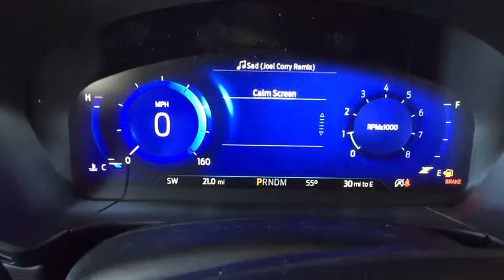2020 Ford Escape Denver, Aurora, Parker, Highlands Ranch, Littleton, CO 200059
VELOCITY BLU ME New 2020 Ford Escape available in Denver, Colorado at Mike Naughton Ford. Servicing the Aurora, Parker, Highlands Ranch, Littleton, CO area.
2020 Ford Escape Titanium AWD - Stock#: 200059 - VIN#: 1FMCU9J91LUA33939

Nav System, Heated Leather Seats, Back-Up Camera, Power Windows, Turbo Charged Engine, Hitch, Aluminum Wheels, Power Door Locks, Premium Sound System, All Wheel Drive. Titanium trim. AND MORE! KEY FEATURES INCLUDE: Turbocharged, All Wheel Drive, Leather Seats, Navigation, Premium Sound System, Power Door Locks, Power Windows, Back-Up Camera, Dual Zone A/C, A/C, Satellite Radio, Power Liftgate, Heated Driver Seat, iPod/MP3 Input, Blind Spot Monitor. Bucket Seats, Electronic Stability Control, Seat Memory, Heated Mirrors, Keyless Entry. EXCELLENT SAFETY FOR YOUR FAMILY: Lane Keeping Assist, Cross-Traffic Alert, 4-Wheel ABS, Brake Assist, Child Safety Locks, 4-Wheel Disc Brakes MORE ABOUT US: Our large inventory and wide selection of models, along with competitive pricing, allow us to make you a great deal on the Ford of your choice. At Mike Naughton Ford, our goal is to assist you in making a confident decision. Our friendly, professional staff members are here to answer your questions and listen to your needs. Wherever you live in the Denver area, or if you're driving from Lakewood, Highlands Ranch, Centennial or Englewood, we're ready to serve you! Please confirm the accuracy of the included equipment by calling us prior to purchase.